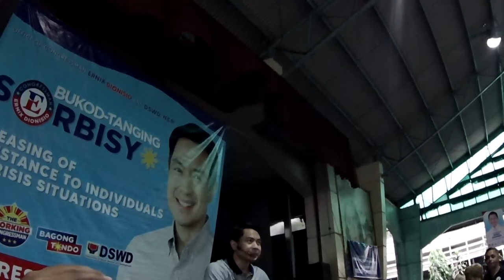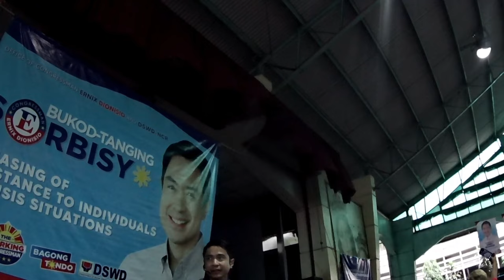THE WORKING CONGRESSMAN OF DISTRICT 1. CONGRESSMAN ERNIX DIOINISIO..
NAMIGAY NG TULONG PINANSYAL ANG ATING BUTIHING CONGRESSMAN ERNIX DIONISIO SA MGA TAGA DIST 1...